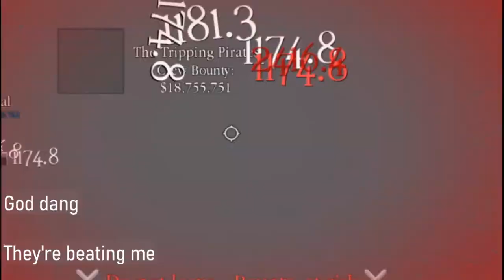Challenging Two Navy Admirals | One Piece | Pirate Emperors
IghtBet # 6041